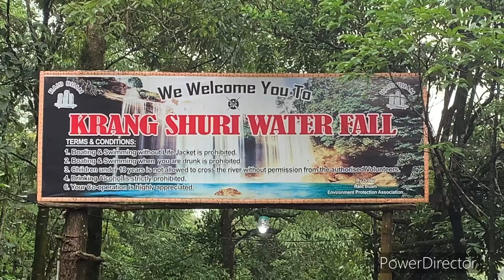Must see .. KRANG SHURI FALLS, Amlarem, Meghalaya